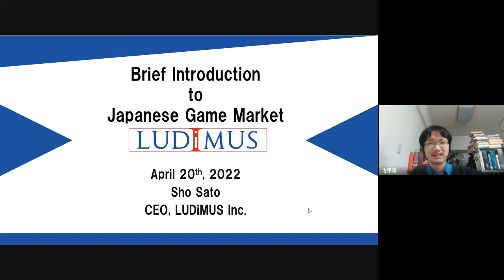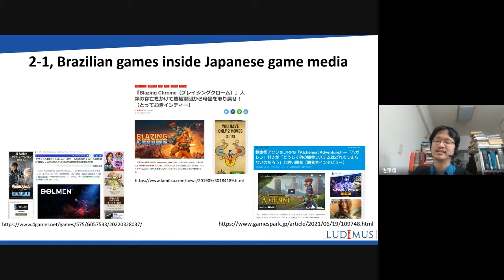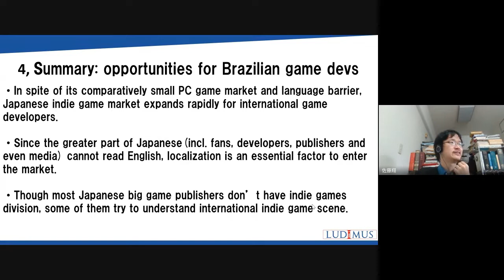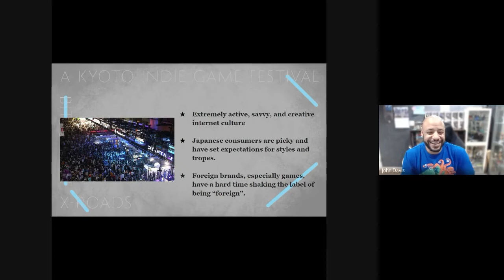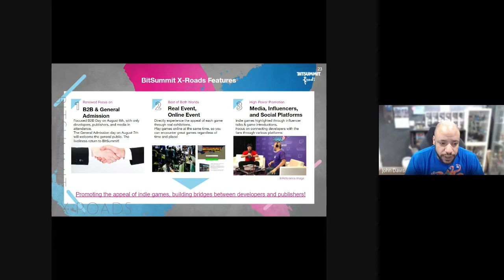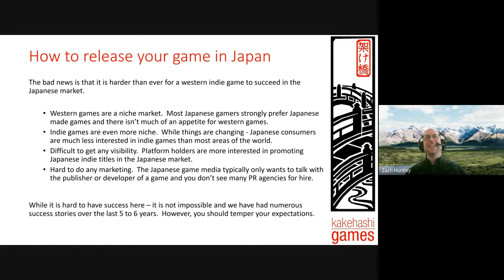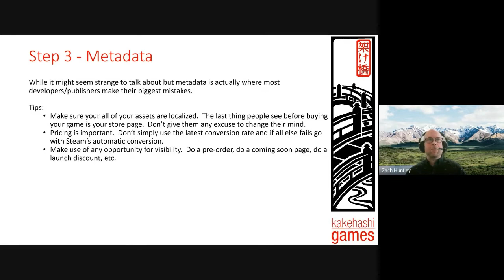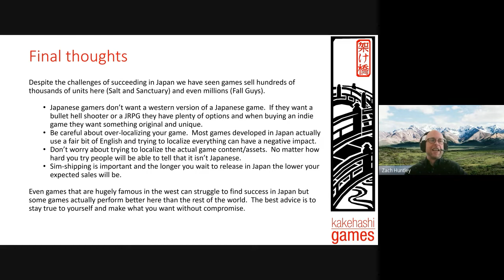Webinar - Mercado Japonês de Games: Desafios e Oportunidades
Confira neste webinar:

►  as principais tendências do setor japonês de games;
►  o desenvolvimento do mercado indie japonês;
►  os desafios e as oportunidades para desenvolvedores estrangeiros no Japão;
►  estratégias para promover seu jogo no Japão.

Webinar realizado pela Embaixada do Brasil em Tóquio em parceria com o Projeto Brazil Games e a Abragames.